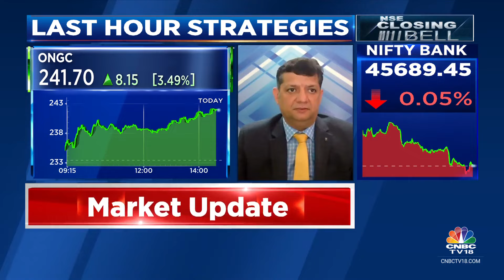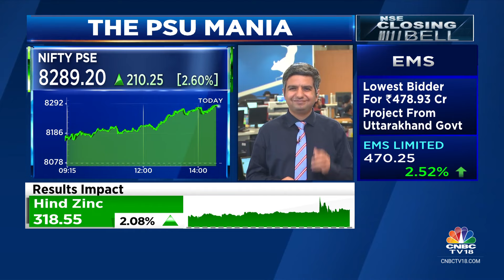PSU Stocks Witness Massive Rally, Current PSU Market Cap At ₹57 Lakh Crore | CNBC TV18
The PSU Mania | PSUs see a massive rally, with the current PSU market cap at Rs 57 lakh crore. Hormaz Fatakia gets us all the details on the PSU mania.

n18oc_business